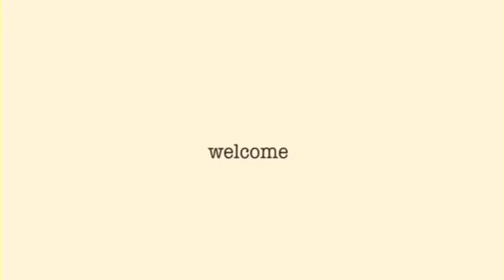Riot by Summer Walker Cover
This is a safe space to suit and relax and vibe to this chill song. Please continue to educate yourselves on the truth. Found out what’s happening today and on ways to support all the innocent black/POC lives that have been taken! BLACKLIVESMATTER! I genuinely hope you all enjoy this video By the way don’t hesitate to request some video ideas !

Promises will be kept of me making videos 5EVER✋🏽

Song used (NO MONEY MADE FROM ANY OF SONGS AND RIGHT USAGE OF MUSIC BY OWNERS OF CHANNELS)

Intro credit

Outro credit